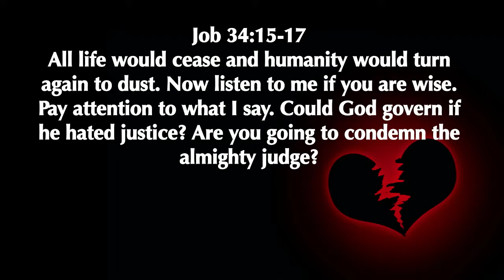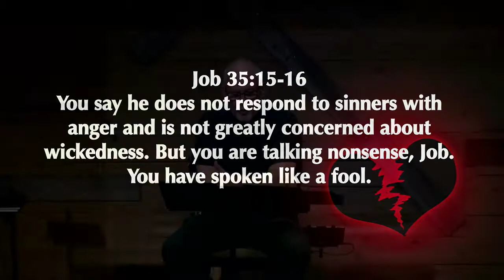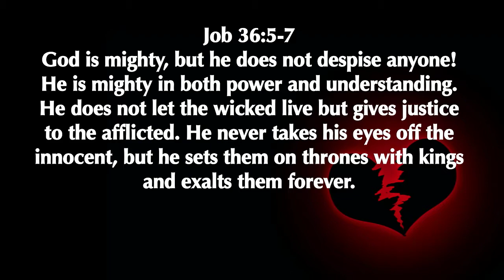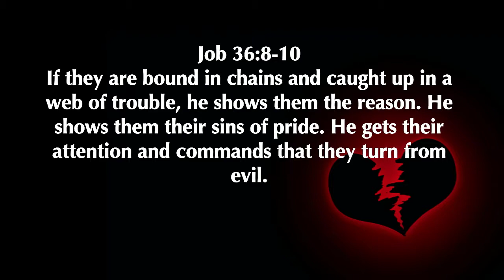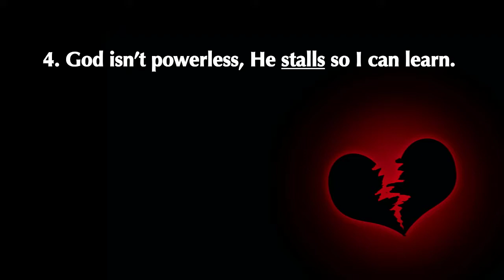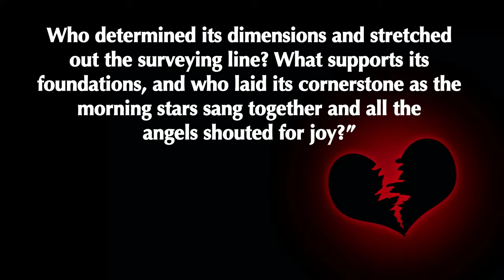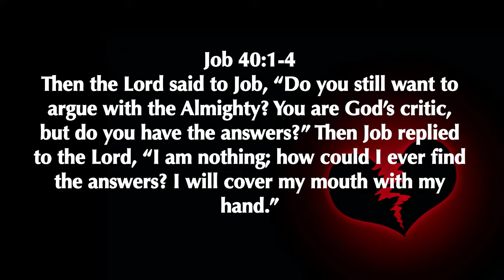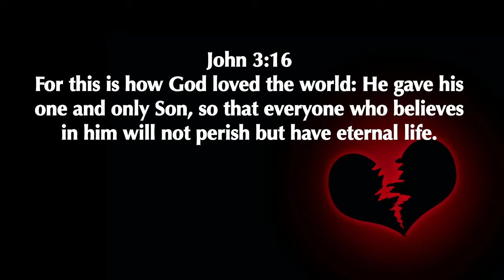The Wounded Heart Part 5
Wounded Heart Part 5
Job 31 - 40 & John 3:16 NLT
05/27/2018
Rick Snodgrass